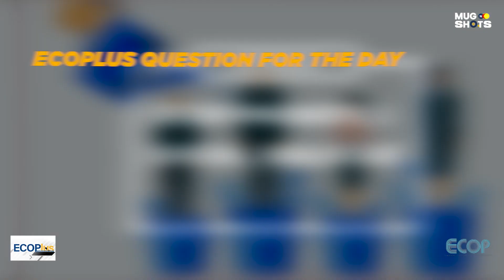CONGRATULATIONS! ECOPlus Episode 5 Question For The Day Winners!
CONGRATULATIONS!
“Ma. Rosario Santos, Viktoria Napenas Fornesa and Kate Perea”

ECOPlus Episode 5 Question For The Day Winners!

Watch and Win sa ECOPlus Amplifying Your Voice, every other Monday tuwing 5:30PM